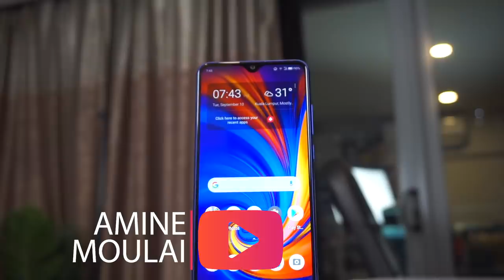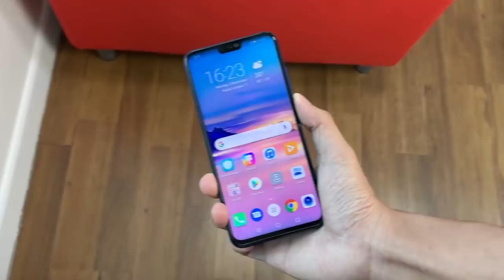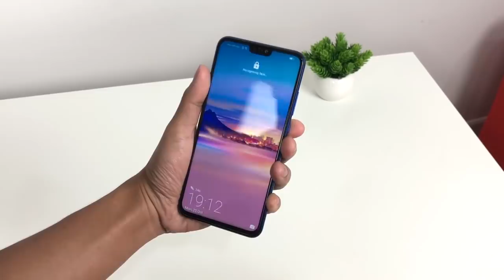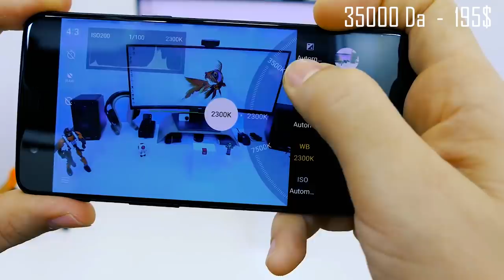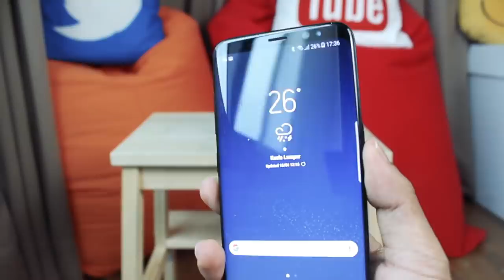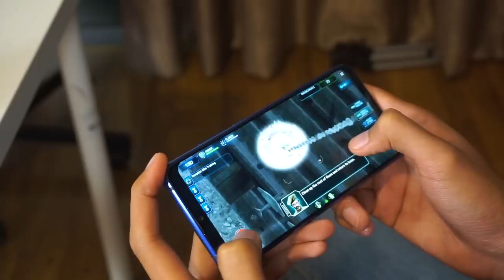أفضل 10 هواتف في العالم لسنة 2022 - تحت 200€ ! سعر صادم جداََ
شاهد المقطع كاملا رحمك الله يا عبد
لا تقصر معي بنشر الفيديو حبيبي في الله